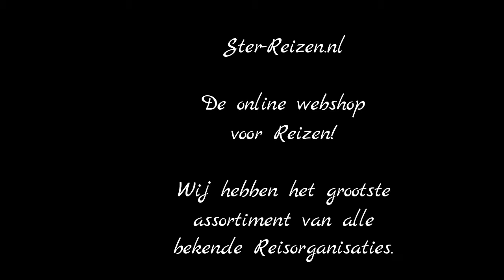Vakantiehuis in Orihuela Costa, Spanje - Ster Reizen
Dit luxe appartement met designmeubilair maakt u zeker enthousiast. Het interieur maakt indruk met zijn heldere en moderne lijnen. Op het lager gelegen terras kunt u dineren in de open lucht en het bovenste terras is de ideale plek om de Spaanse zon te genieten.